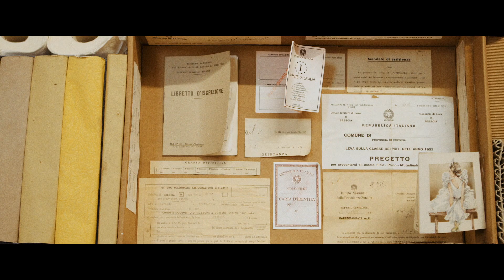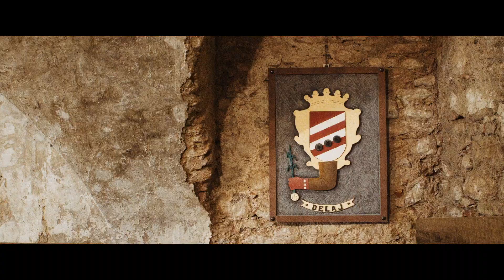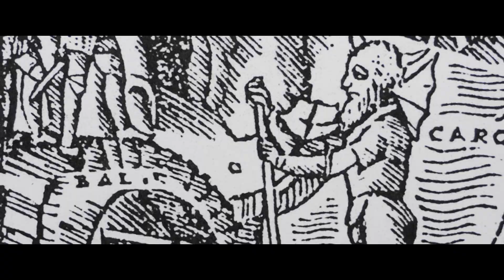La Carta Fatta a Mano - The Art of Making Paper (FULL DOCUMENTARY)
Toscolano 1381 is a very ancient paper mill based in Toscolano Maderno, Lake Garda (Italy) since 1381.

This is a short documentary I directed and shot last summer in Toscolano Maderno, Lake Garda, Italy. I think the idea of making handmade paper in 2019 is extremely fascinating and that's why I decided to shoot this film.

Director/DP: Matteo Bertoli
2nd Camera: Michele Sirigu, Eugenio Clamer
Drone operator: Michele Lupi
Translation: Corinna Bolpagni

My favorite gear